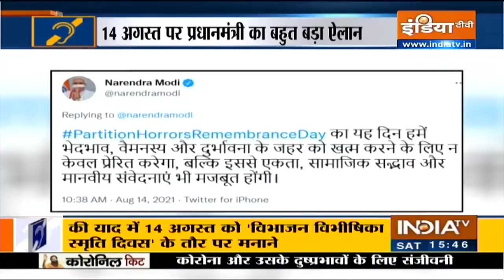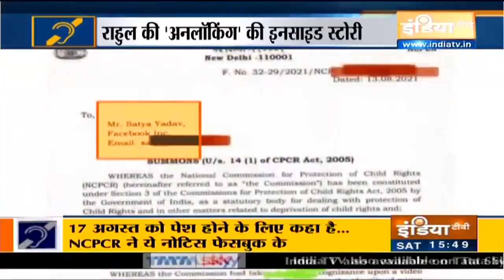India TV Special News | August 14th, 2021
Watch IndiaTV's special news bulletin for hearing impaired and physically disabled